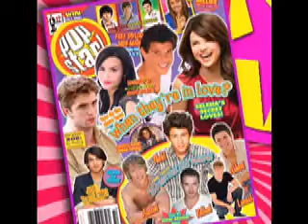What gets Justin Biebers attention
What get his attention